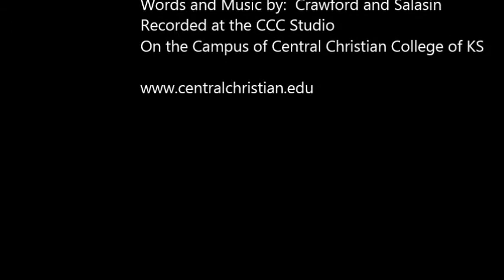Connect 2-2-2016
In this weeks edition of CCC Connect, Chris Smith reflects on our recent chapel and discusses how we are called to both faith and works.  CCC Connect is a weekly VLOG designed to encourage and equip the community of Central Christian College.